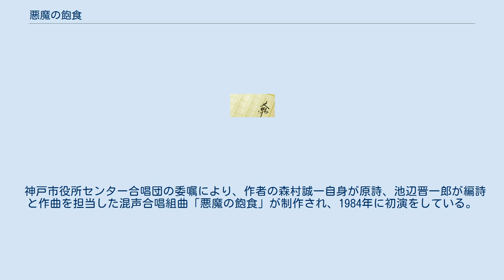悪魔の飽食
『悪魔の飽食』（あくまのほうしょく）は、小説家の森村誠一が日本共産党機関紙の「赤旗」の記者（現在の「しんぶん赤旗」）で日本共産党員の下里正樹との共同取材に基づいて、関東軍731部隊を扱かったノンフィクション作品である。
第1部は1981年（昭和56年）に『しんぶん赤旗』日刊紙版に、第2部は1982年（昭和57年）に『しんぶん赤旗日曜版』に連載され、二冊は光文社から単行本として刊行された。
しかし、無関係の写真が掲載されていたことで旧版は絶版処分されて、改編されて再出版されている。
第3部は1983年（昭和58年）に角川書店の「カドカワノベルズ」から単行本として刊行された。
 1981年（昭和56年）の5月に、常石敬一が海鳴社から『消えた細菌戦部隊』を刊行していたが、有名出版社から、推理作家として名が知れていた森村の名前で出た本著以降、731部隊に関する賛否さまざまな視点からの著作が発表される事となる。
本著を元にした、混声合唱組曲（池辺晋一郎作曲）・劇も作られ、この劇を元に中国では映画が制作された。
 単に『悪魔の飽食』と呼ぶ場合は第1部を指す。
続編である『続・悪魔の飽食』は第2部を指す。
第1部と第2部は最初、光文社から出版された。
その後、角川文庫に収録された第1部と第2部は光文社版から改訂されているので新版と呼ばれる。
第3部は『悪魔の飽食　第三部』として、最初、カドカワノベルズとして出版され、その後、角川文庫に収録された。
『〈悪魔の飽食〉ノート』はノートと略記する。
『ノーモア悪魔の飽食』はノーモアと略記する。
 元隊員であったという人物から提供されたとする写真を、新発見のものとして第2部の単行本に収録したところ、その一部が別の20世紀初頭の「満洲」におけるペスト流行のときの写真であることが判明した。
森村自身も「提供写真への混入」として、写真に偽物が含まれていたことを認めている。
この問題により光文社版は続刊を含むすべての版が回収され、絶版となった。
その結果、森村 1983c第3部と、森村 1983a第1部・森村 1983b第2部の改訂版が、問題の写真を削除した上で、角川書店より新たに出版されることとなった。
2014年（平成26年）時点ではKADOKAWAから電子書籍版も販売されている。
 以下の根拠などから、『悪魔の飽食』の信憑性に疑いを持つ見方がある。
秦郁彦は、731部隊による細菌戦研究や人体実験を認めつつも、『悪魔の飽食』を、小説とノンフィクションがごちゃ混ぜになった作品と評している。
中川八洋は「ノンフィクション作品」ではなく、「プロパガンダ小説」であると批判している。
 著者の森村誠一は偽写真問題について「元隊員から提供された第二部に使用した写真の中に、七三一部隊とは関係ない明治四十三（一九一〇）年から翌年にかけて中国東北部に流行したペストの惨状の写真が混入されていた。提供者は本物の資料と混ぜて提供したので、真贋見分けられなかったのである」と釈明し、「誤用はしたが、内容は真実である」、「捏造ではありません。すでに多数の読者および学者、研究者、作家等、また多数の現地中国人たちによって確認、証明されています」と反論した。
また、作品や自身に対する批判について「『悪魔の飽食』発刊後、三十余年後の今日に至っても、インターネット上に『悪魔の飽食』は贋作（がんさく）、模倣であるという書き込みが載っている。ネットの書き込みには署名がない。署名がない人間の言動や非難は、自分の言ったこと、行ったこと、書いたこと、他人の非難、中傷、妨害などについて一切責任を持たないということである。脅迫状の大半も匿名であった」と主張した。
しかし自らの著書の証言者もほとんどが匿名である。
 さらに、本書刊行後に右翼の街宣車から集団攻撃を受け、最大音量の拡声器で「国賊」「売国奴」「非国民」「日本から出て行け」と罵声を浴びせられ、嫌がらせ電話や窓への投石を受けたほか、仕事場の玄関の扉に赤いペンキをぶちまけられ、抗議文や脅迫状を山のように送りつけられたとして、「ペンの暴力団」「拝金主義者」「悪魔」などと匿名の投書で誹謗されたのをウェブサイトで紹介し、「あなたのように匿名で他人を中傷する人が、ペンの暴力団です」「匿名、住所を秘匿する人は、他人を中傷、攻撃するだけで、自分の言動、その結果等に責任を負いません。責任を負わない人は卑怯です」と主張した。
 神戸市役所センター合唱団の委...